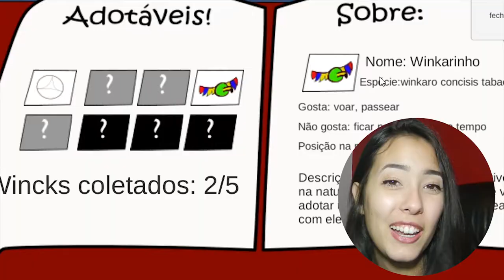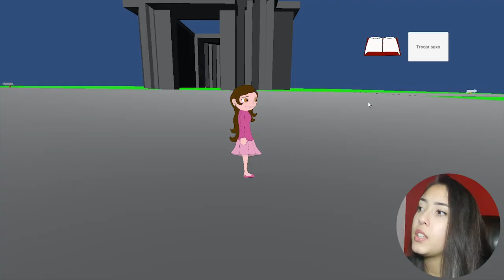GAMEPLAY VIDAS 5 - JOGO BRASILEIRO INFANTIL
Pedi para vocês comentarem porém o youtube fechou os comentários, podem passar os feedbacks direto para o insta ou email da Instal:
Joguei o jogo de navegador VIDAS5 da Instal Entretenimento, jogo brasileiro infantil com uma proposta de exploração diferente!